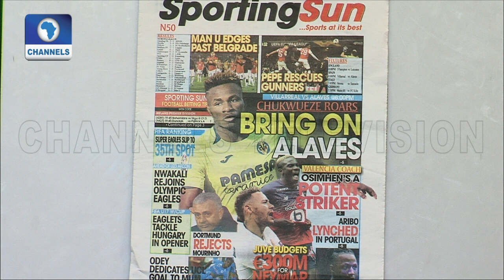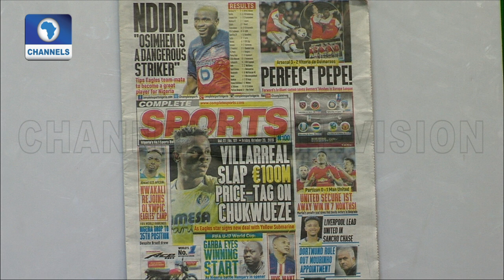Villarreal Slap £100m Price-Tag On Chukwueze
Sports This Morning